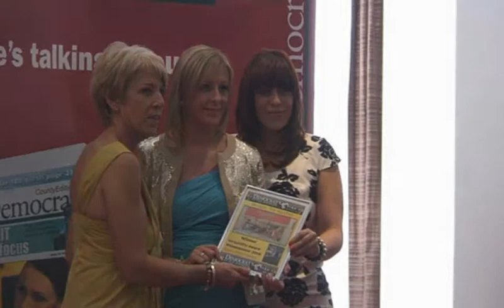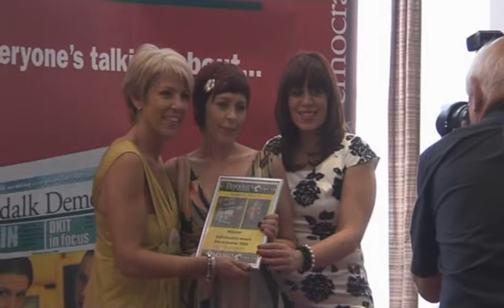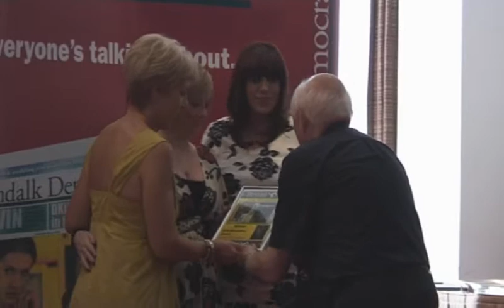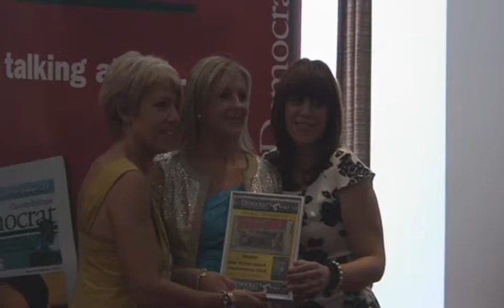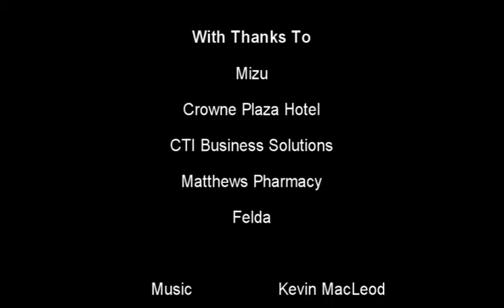2010 Dundalk Style Awards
The Democrat hosts the 2010 Dundalk Style Awards, celebrating local fashion retail outlets across Co. Louth.